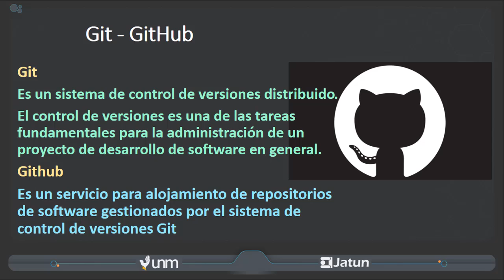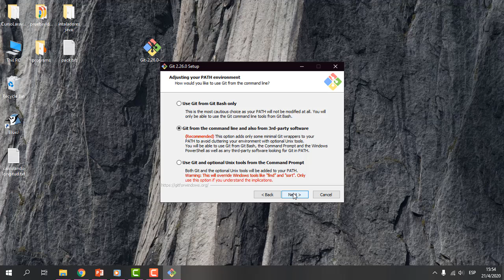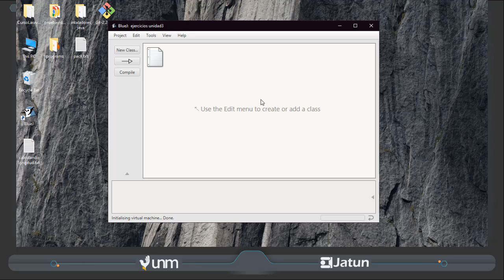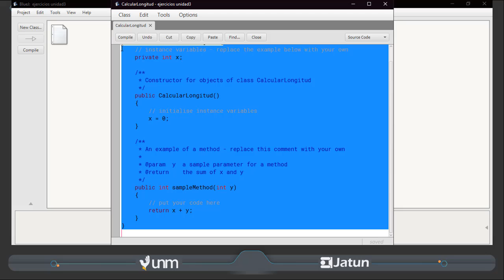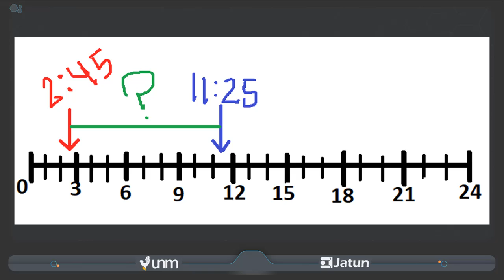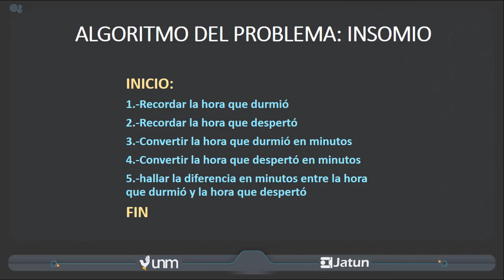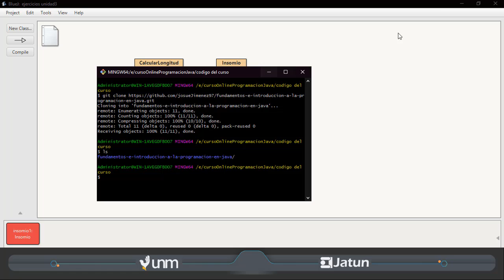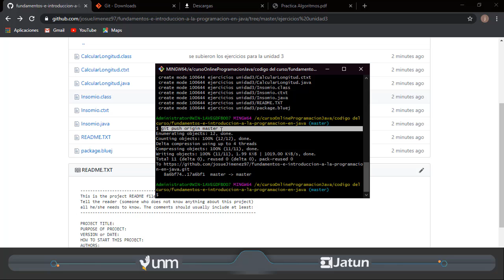Unidad 3 Fundamentos Programación 2